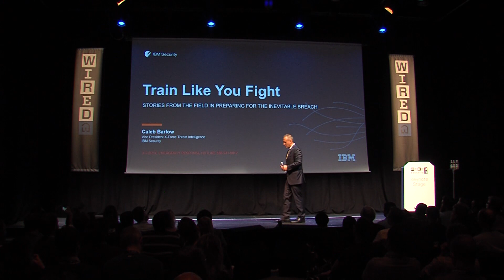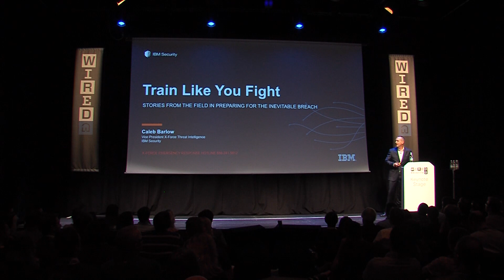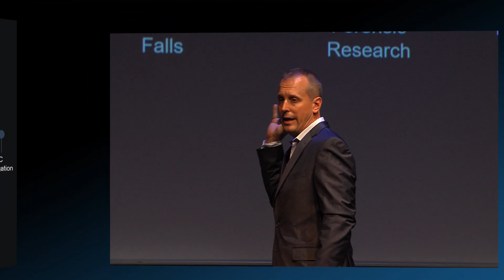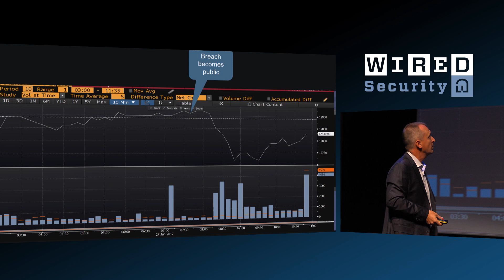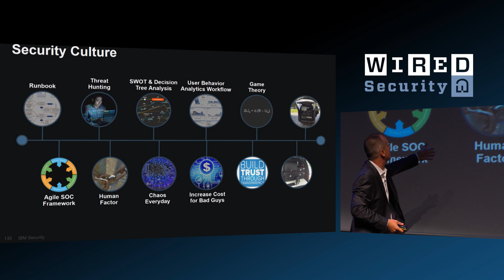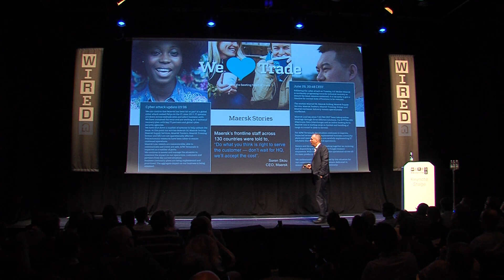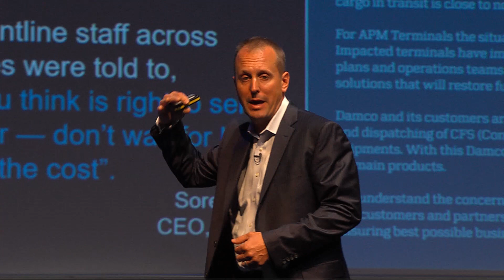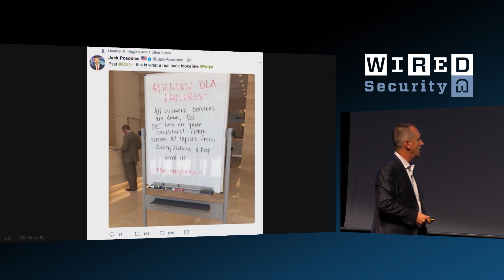IBM's Caleb Barlow: How Businesses Need to Respond to Cyberattacks Under GDPR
Europe's GDPR rules mean cybersecurity breaches need to be reported to regulators within 72 hours of them being discovered. IBM Security's vice president Caleb Barlow explains to WIRED Security 2017 the challenges that companies face.

ABOUT WIRED SECURITY
Hundreds of cybersecurity professionals, business decision makers and technology influencers met at the second WIRED Security event, at Kings Place, London on September 28 2017. Discover some of the fascinating insights from the speakers